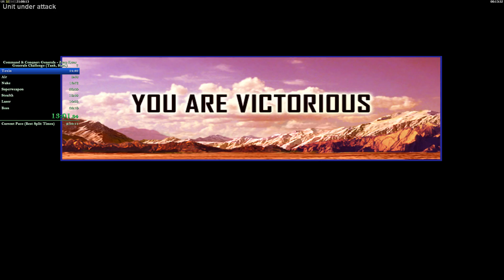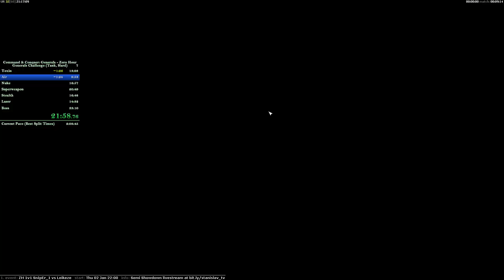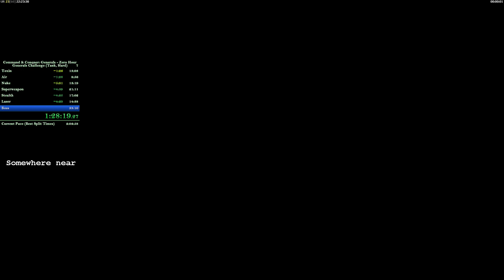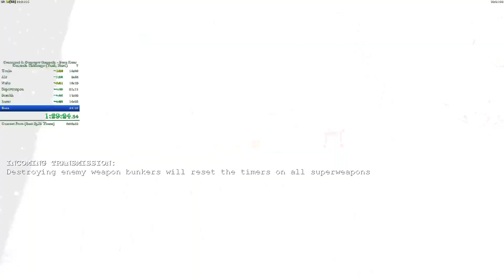[C&C Zero Hour] Speedrun - Tank Challenge on Hard mode